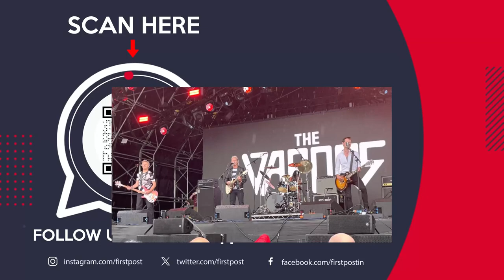Ugly Duckling identifies as Miss Japan 2024 +The Vapors+ (UKreign Marriage Mix)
Firstpost
January27th2024
26-year-old model Karolina Shiino was crowned 2024’s Miss Japan. Her victory divided the crowd as people questioned her ethnicity. Shiino was born in Ukraine, but she moved to Japan at the age of 5 after her mother remarried a Japanese man. The biggest question was: how can Miss Japan be someone who is not of Japanese descent? Watch the video to know more.

BRIAN BONAR
The Vapors turning Japanese live rebellion Blackpool 5/8/22 in the pissing rain